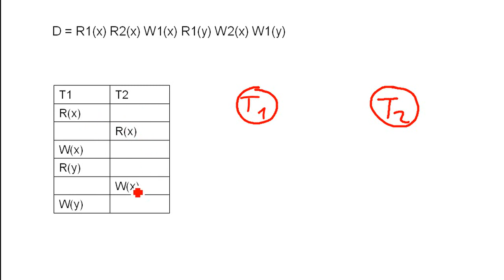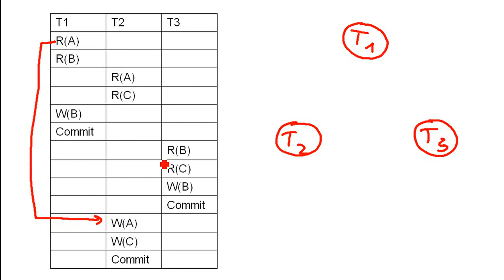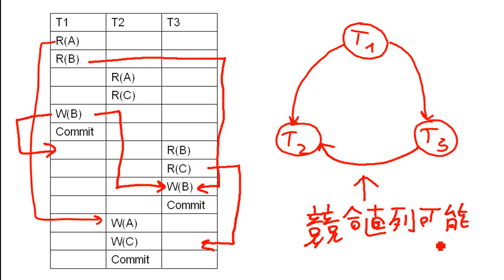DB: 先行グラフの作り方 (ルールと3つの例)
間違いがあれば知らせてください